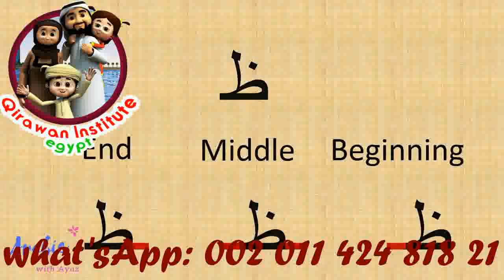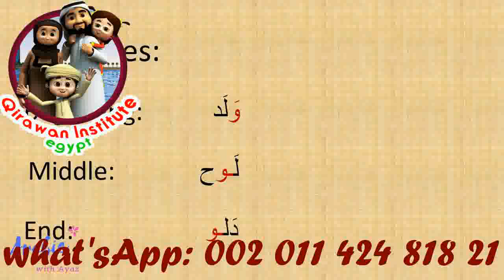How to Write the Arabic Alphabet! EASY & FREE Tutorial Basic Arabic Letters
* Skype : Hamada_mego ( with picture of online course)

Quran programme
Arabic programme
• Speaking Arabic

Our classes :
1 to 1 Live Quran Sessions & Arabic lesson classes to Read and Understand Quran with Qualified Teachers Through Skype program and The lesson is visible and audible